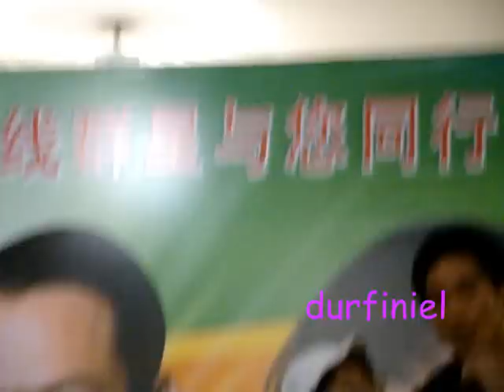Moses Chan, Michael Tse, Sonija Kwok, Charmaine Sheh @ IMM 20/7/09 part 2/2